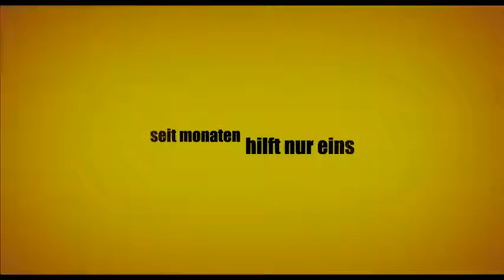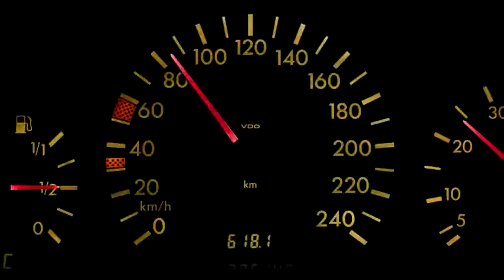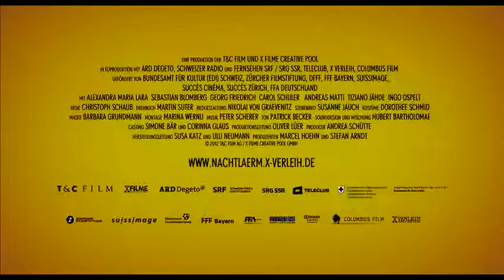NACHTLÄRM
Livia und Marco haben ein Problem: Es heisst Tim und ist 8 Monate alt. Die regelmässigen nächtlichen Brüllattacken ihres Babys rauben den jungen Eltern seit Wochen den letzten Nerv. Nur die Fahrt im Familiengolf kann ihn beruhigen. Auf einer dieser Nachtfahrten passiert das Undenkliche: Der Golf wird geklaut - samt Baby. Die nun folgende Jagd nach Tim wird zu einer skurrilen Tour de Force für Eltern und Entführer - doch mit dem neuen Tag gibt es Hoffnung auf ein friedlicheres Leben für Livia, Marco und Tim.